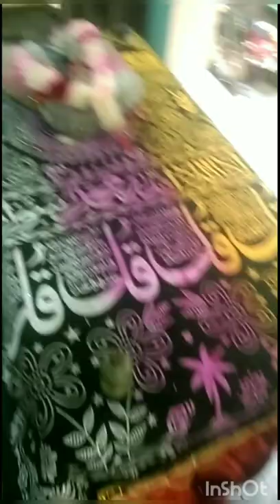mela sai alaf k serker kunjah.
This vedio is made for knowlodge anter entertainment in pakistan and their activities and the places of pakistan.